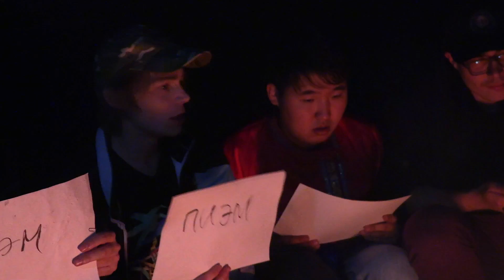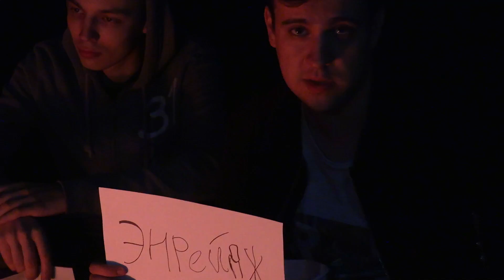VERSUS FRESH BLOOD: После Заката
В новой серии вечернего шоу от "Versus Battle": команды Оксимирона и Смоки Мо переживают лучшие моменты противостояния за право представлять Русский реп!
Почувствуй нашу любовь... к новому формату батлов!

Исполнительный продюсер: Григорий Бычков

Линейный продюсер: Юрий Иванов

Звук: Александр Воронин

Графика: Евгений Галуза

Грим - Настя Райли